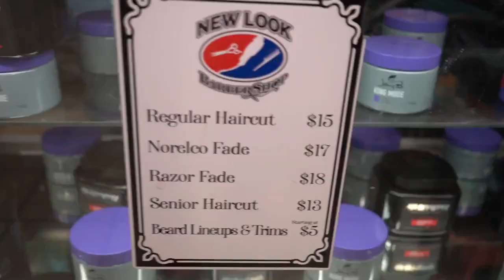NEW LOOK BARBER SHOP [LINDSAY C.A] OWNER-ENRIQUE VASQUEZ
NEW LOOK BARBER SHOP [LINDSAY C.A]

THANK YOU FOR YOUR BUSSINES